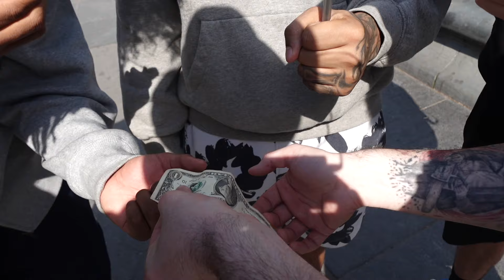Crazy Street Magic Reactions - Phoenix by Higar & Hanson Chien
JS Magic performs an insane bill penetration effect on the streets of NYC Called Phoenix by Higar & Hanson Chien, Getting crazy reactions